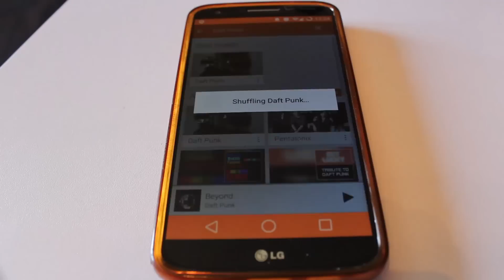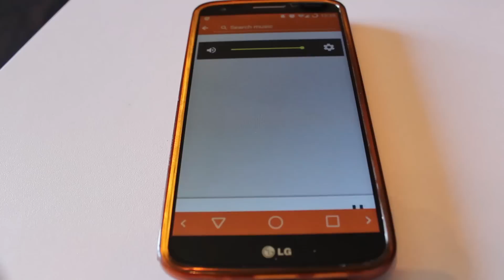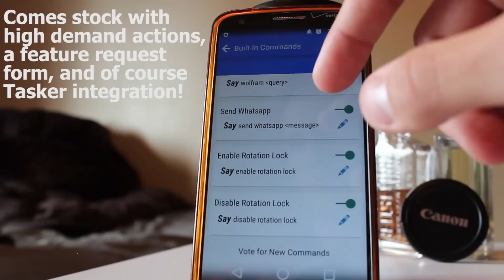Commandr for Google Now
Add commands to Google Now, no root required!
No more "note to self" before every command! (v2.0)

As Featured on CNET, LifeHacker, SlashGear, Android Police, Android Authority, Android Central, Droid Life, Android Community, Android Pit, and more!
"If you are looking for a way to add a few extra voice commands to Google Now, give Commandr a try!" - CNET
"... if you're using your phone hands free in the car, it can be a life saver" - LifeHacker
"With the 3rd-party-developed app Commandr, Google Now gets a boost" - SlashGear

"... meet Commandr, the new in-between service for flipping hardware switches in Google Now" - Android Police